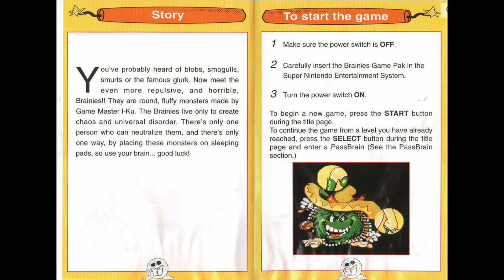[SNES Manual] The Brainies Game Manual - Animated for the Super Nintendo / Super Famicom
Animated game manual for the Super Nintendo (SNES) game "The Brainies".